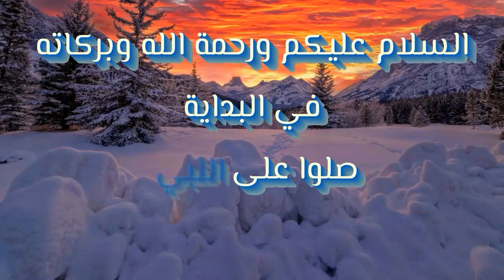فورتنايت | كيف تجيب هدايا وجوائز مجموعة تشابولين كولورادو ( مجانا ) 🔥😍 fortnite gifts and rewards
فورتنايت | كيف تجيب هدايا وجوائز مجموعة تشابولين كولورادو ( مجانا )